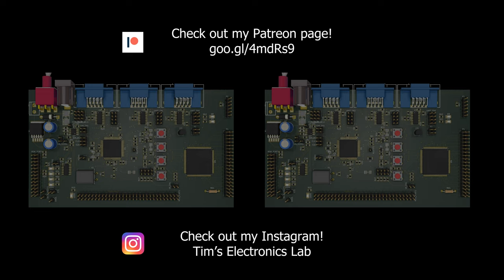#130 Sonos CONNECT DEAD!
In this video I'm trying to rescue an Sonos CONNECT. Will I succeed??

You can buy various electronics components using these links:
220V AC to 3.3V DC converter HLK-PM03
(Tip!) Blitzwolf micro usb (+ USB C adapter)

Please use this link if you are planning to purchase something: